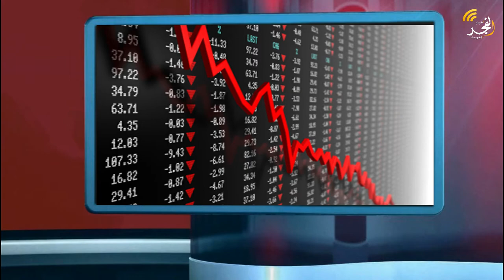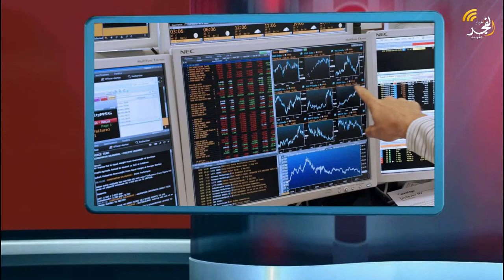آخر الأخبار الوطنية ليوم (06-06-2022) في الموجز الإخباري عبر أخبار الفجر المغربية